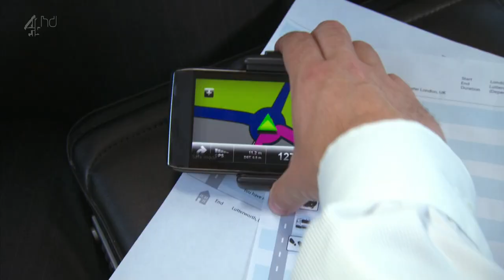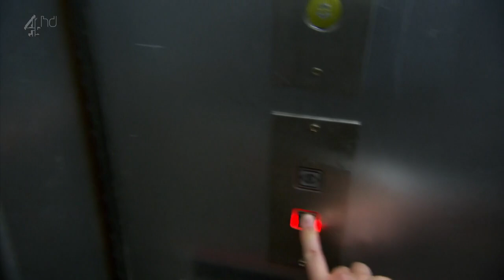Peep Show - S08E05 - Chairman Mark - HD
Jeremy, desperate to find somewhere else to live, sparks up an old relationship with Mark's sister Sara, and moves in with her and her five-year-old son, Joshy.

Mark, meanwhile, in an attempt to deal with a damp patch on his bedroom wall, launches a campaign to be elected chairman of the freehold committee of Apollo House.